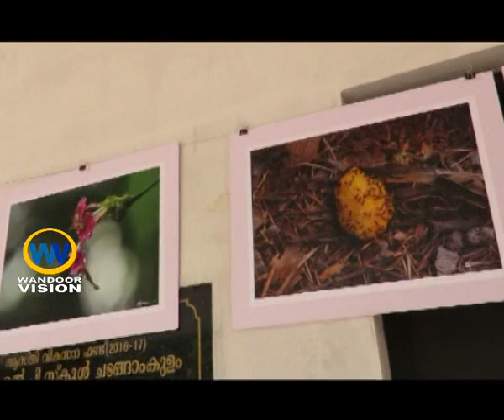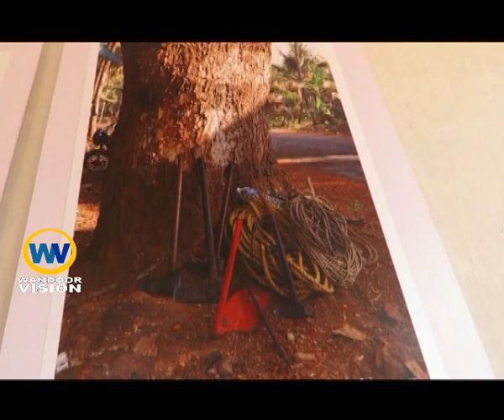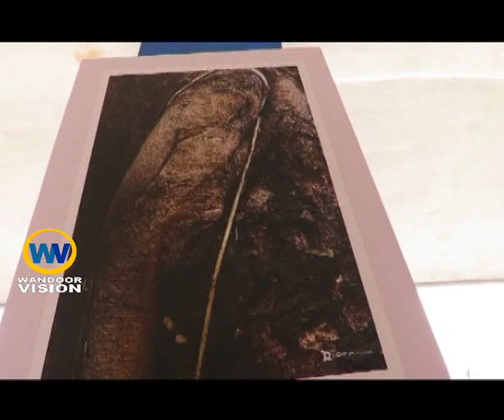ചിന്തകൾ ഉണർത്തി റെനീഷിന്റെ ആദ്യ ചിത്രപ്രദർശനം |Raneesh naduvath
ചിന്തകൾ ഉണർത്തി റെനീഷിന്റെ ആദ്യ ചിത്രപ്രദർശനം

//പ്രാദേശിക വാർത്തകൾ യൂട്യൂബിൽ ലഭിക്കുവാൻ സബ്സ്ക്രൈബ് ചെയ്യുക...//
wandoorvision news